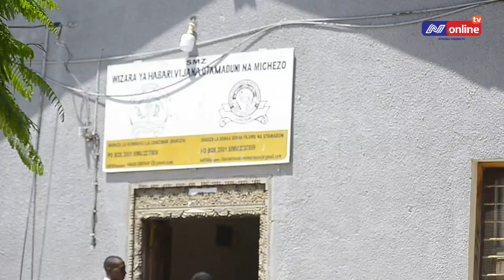Serekali yasema haya kwa msanii Harmonize baada yakurekodi nyimbo Zanzibar mchana wa Ramadhan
Video isionamaadili yasababisha msanii Harmonize azuiwe kurikodi baada ya wananchi kuja juu